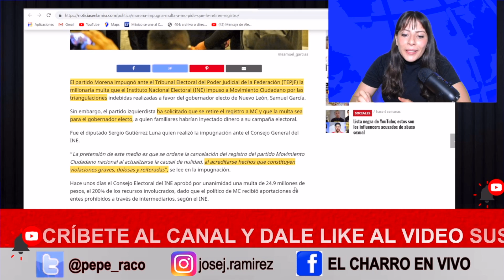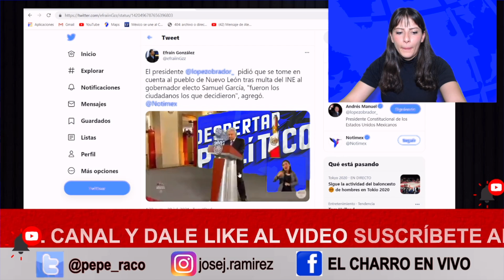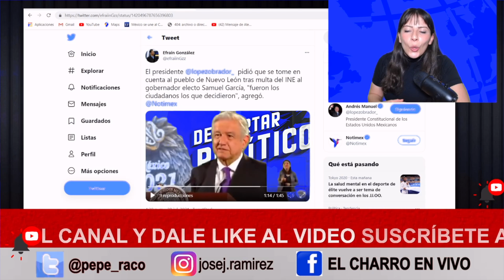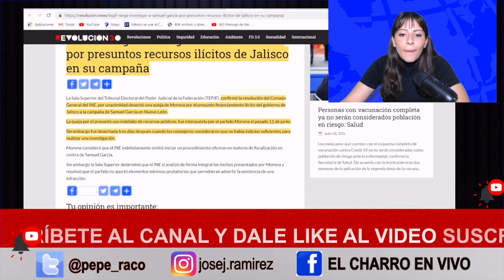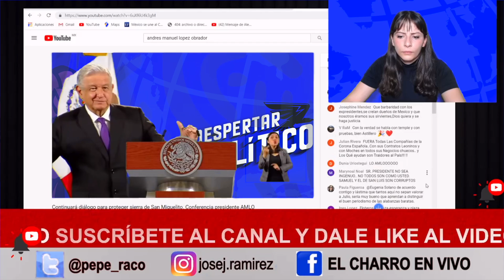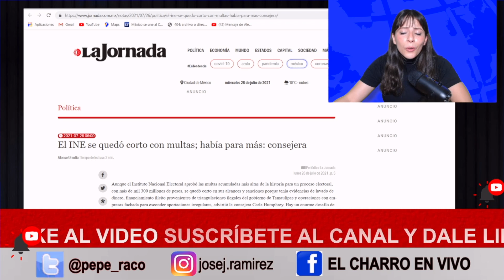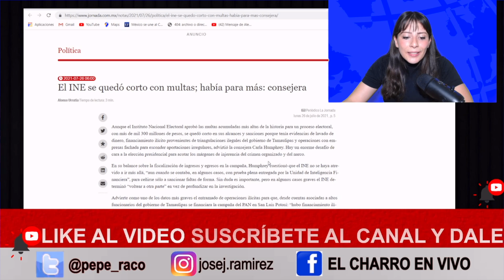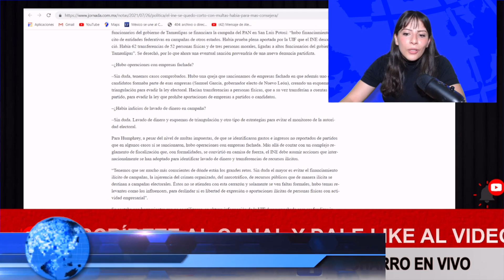QUIEREN PRENDER A TIGRE!! CHAYOTEROS CULPAN A PRESI; VIENE REFORMA ELECTORAL; FUERA CONSEJEROS RATAS